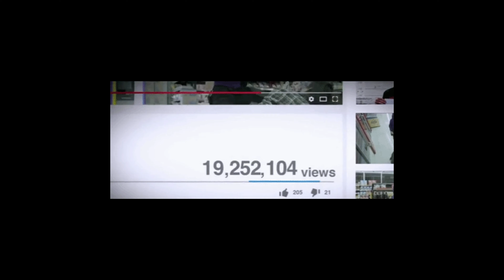diablo 4 ep 5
also make sure to check out these channels for their gameplay point of view

Title: Ghost Town - Mike Relm / Crossfit (No Copyright Music) Video Link:    • Ghost Town - Mike...   Genre Music: Crossfit - Trap - Workout - Gym - Training -Title: Street Rhapsody - DJ Freedem / Gym (No Copyright Music) Video Link:    • Street Rhapsody -...   Genre Music: Gym - Sport - Workout - Hip HopTitle: Same Time - Spence / Gym - Workout (No Copyright Music) Video Link:    • Same Time - Spenc...   Genre Music: Gym - Workout - Epic Trap - Gaming - Training